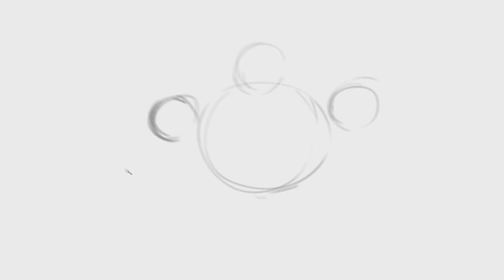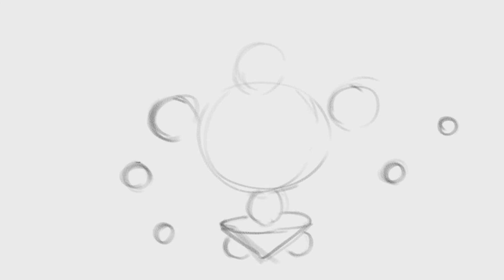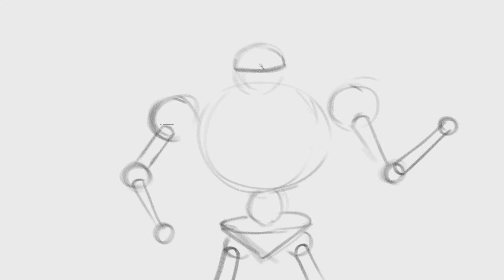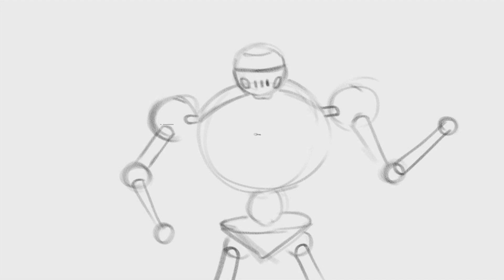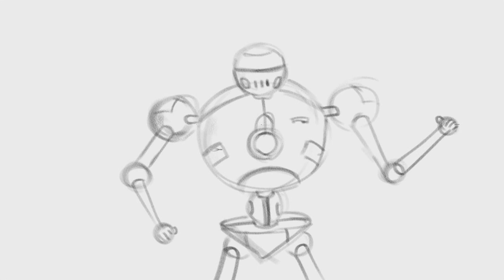How to draw circles (and then a robot)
In this video I draw spheres in 2 dimensions, while also recording a garbage voice-over.